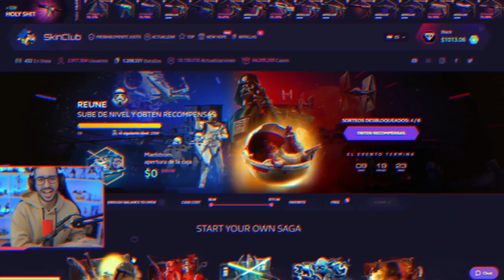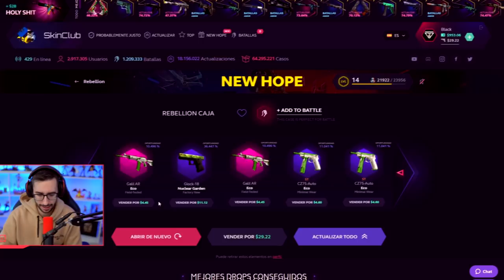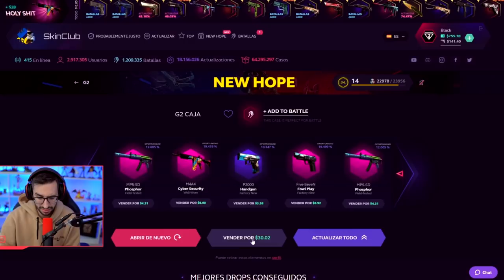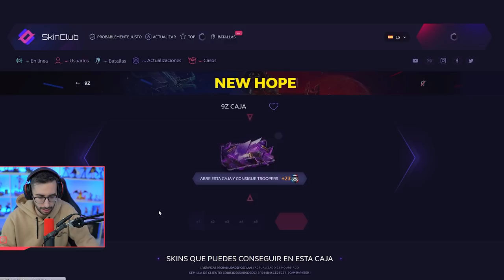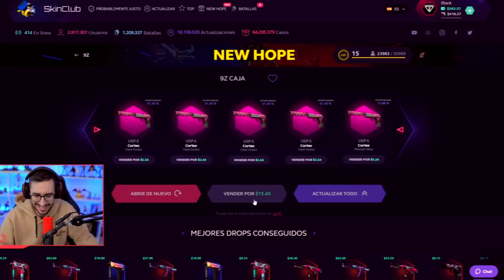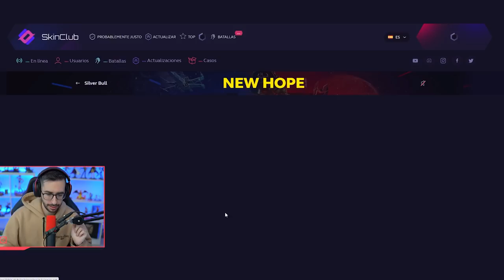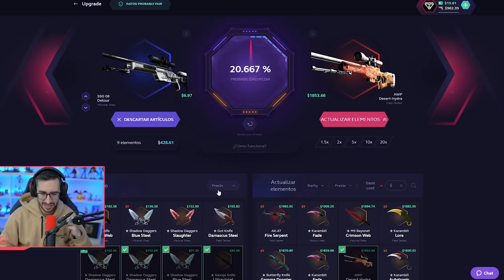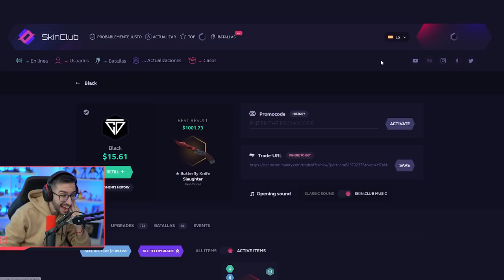CONSIGO LA MEJOR SKIN DEL MAJOR | ABRIENDO CAJAS EN SKINCLUB